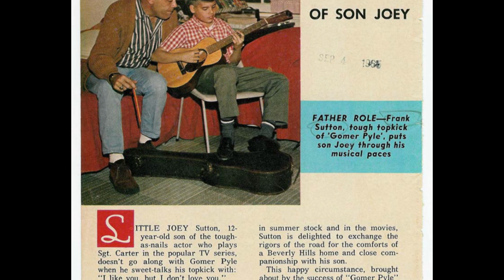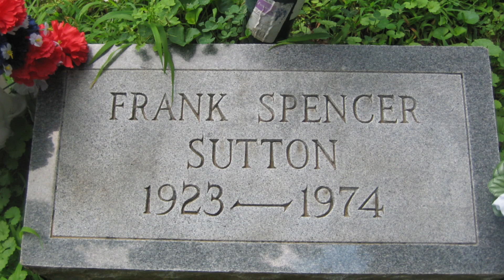Why Sgt. Carter (Frank Sutton) was REJECTED by the MARINES and what a selfless giving person he was!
A look into the life and career of Frank Sutton (Sgt. Carter from Gomer Pyle, USMC)!